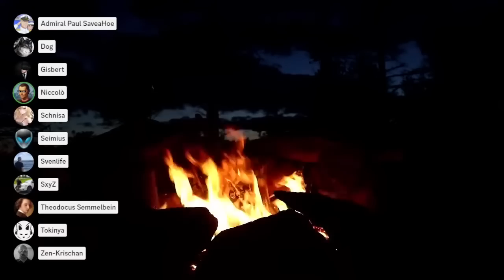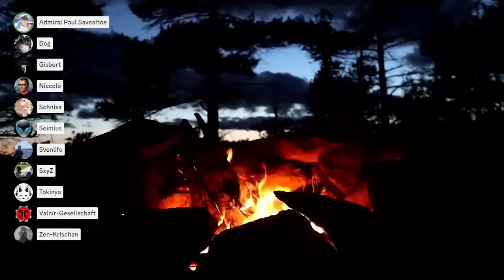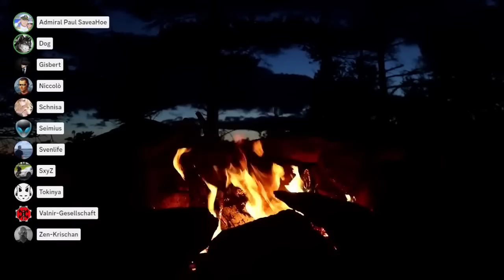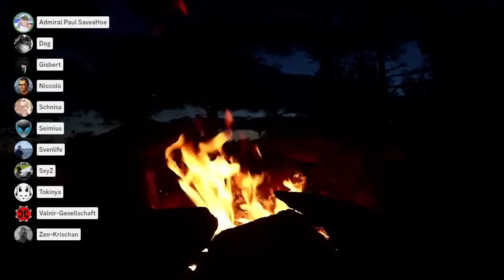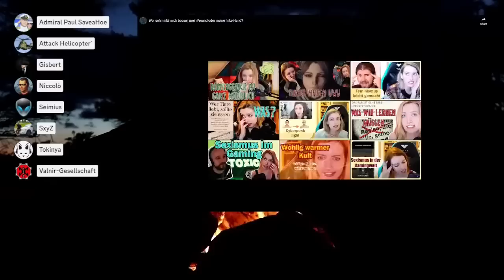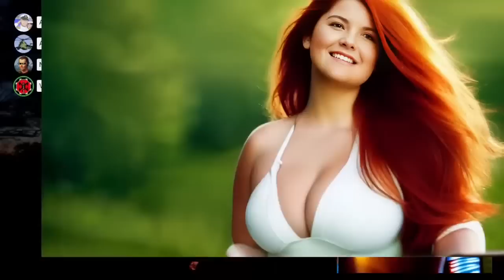Abreagieren | Admiral Incel & Der Jäger des verlorenen UwU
Reaktion auf die Reaktionen einer Twicherin, die, völlig geschockt, auf den Kanal von Admiral Paul SaveaHoe traf.

Live: 27. Januar 2023

🔴 Kanäle

🔴 Medien